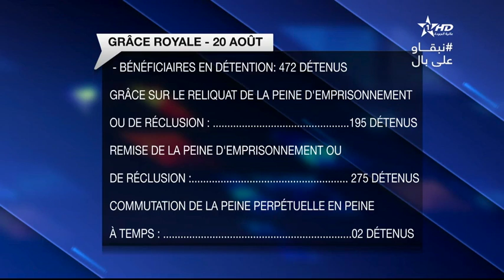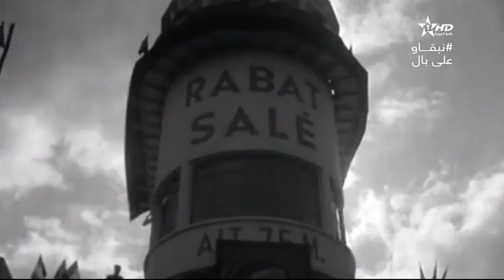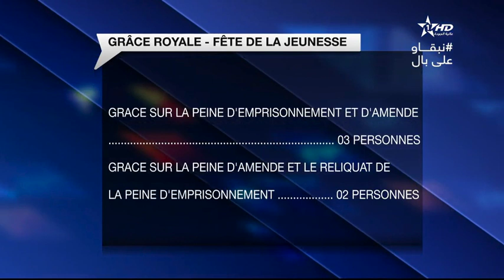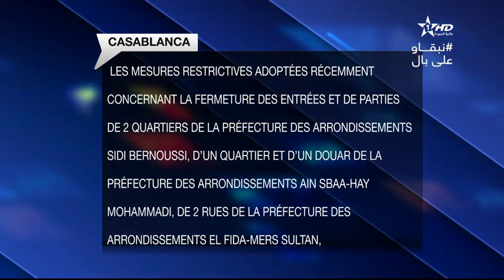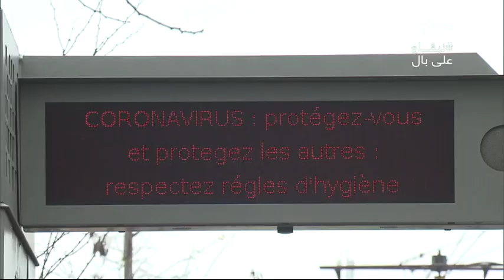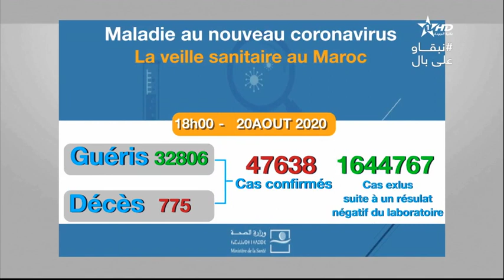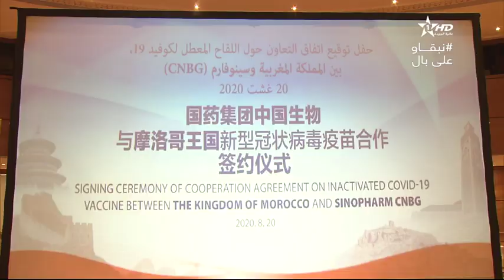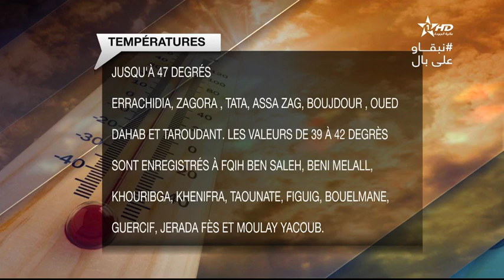Jt en français Al Aoula du 20/08/2020